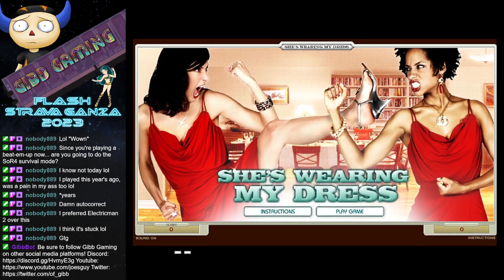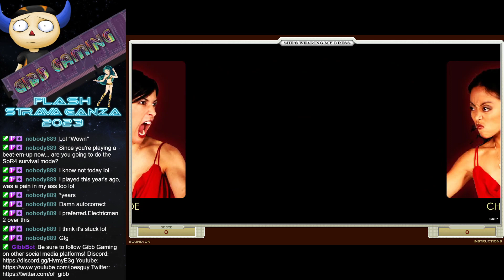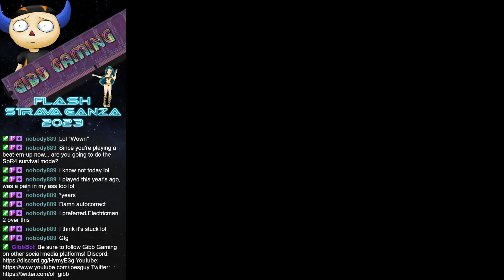Flashstravaganza 2023 - She's Wearing My Dress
Dominate your fellow ladies in this cat fight of the century, as you claim the title of the only woman able to wear that particular dress you're wearing!